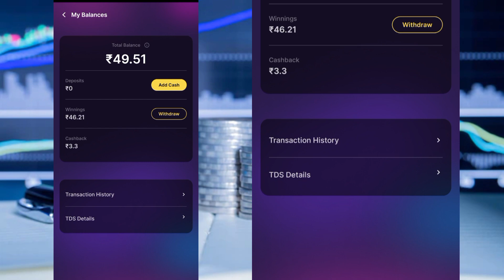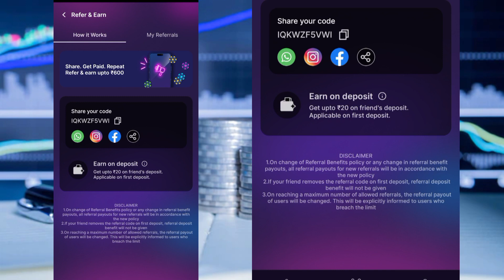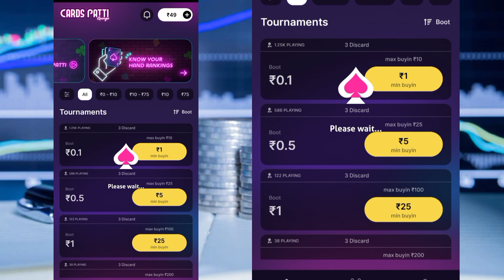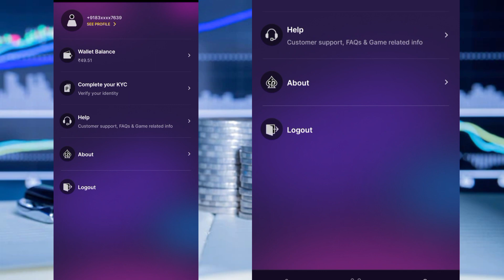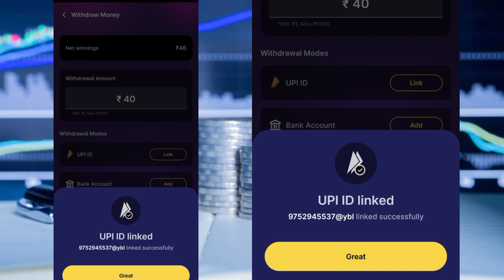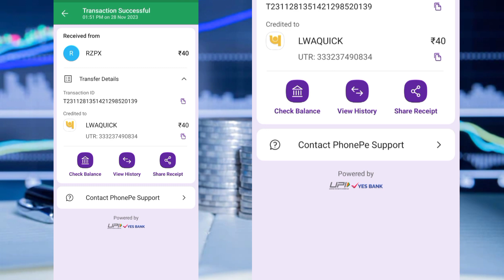CardsPatti Lounge App Se Payse kayse kamay | CardsPatti Lounge App Payment Proof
• Get upto ₹50 Bonus

 • Use Refrall  Code 👉 IQKWZF5VWI

your question

CardsPatti Lounge App Se Payse kayse kamay
CardsPatti Lounge App Payment Proof
CardsPatti Lounge App Riyal ya Fake
CardsPatti Lounge App Refrall code